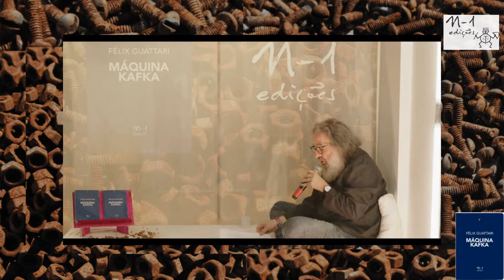Máquina Kafka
Fragmento da Celebração Máquina Kafka
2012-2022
10 anos da n-1 edições
Texto e leitura por Peter Pál Pelbart
Performance 65 sonhos de Kafka por Companhia Antropofágica
Gravação por Cia. Antropofágica
Edição por gabino g.

n-1